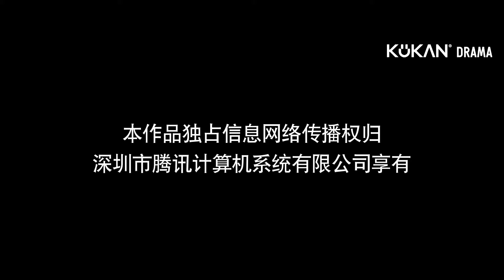《Unspeakable Longing》21-22：Seorang Gadis terjebak ke masa lalu lewat komik & bertemu pangeran dingin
Sinopsis:
Unspeakable Longing bercerita tentang Bai Youke secara tidak sengaja memasuki dunia komik yang diciptakannya sendiri, menjadi watak utama wanita.  Untuk kembali ke realiti, dia mesti membuat watak utama lelaki, Xu Zeyu, yang menghidap fobia wanita, jatuh cinta padanya.
Bai Youke tiada pilihan selain mengejar Xu Zeyu, namun perlahan-lahan dia mula menaruh perasaan sebenar terhadapnya.  Namun, keadaan jauh lebih rumit daripada yang disangka, kerana sumpahan darah yang takdirkan dan plot jahat yang mensasarkan mereka perlahan-lahan mula terbongkar.